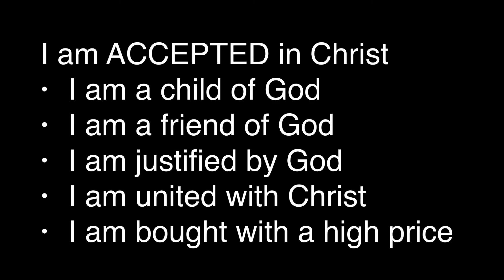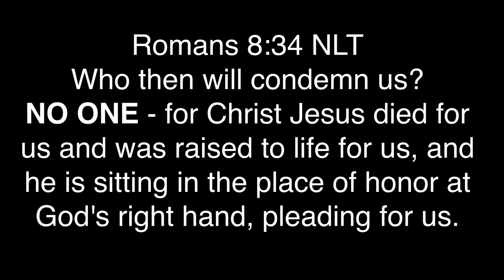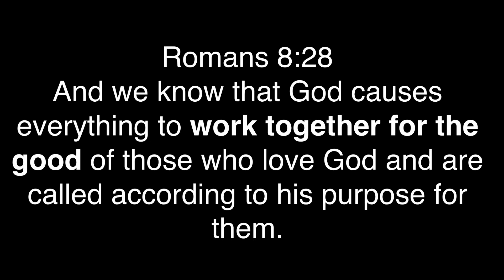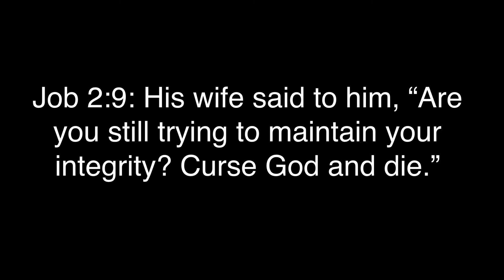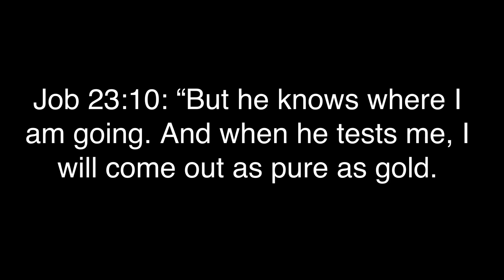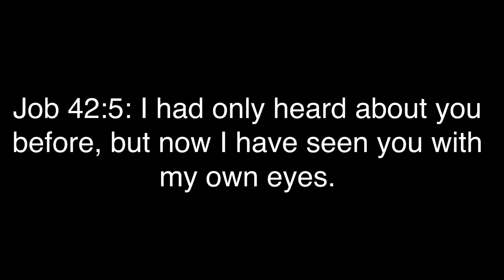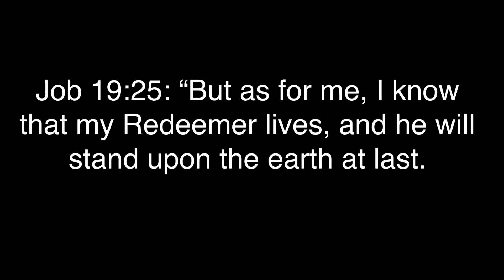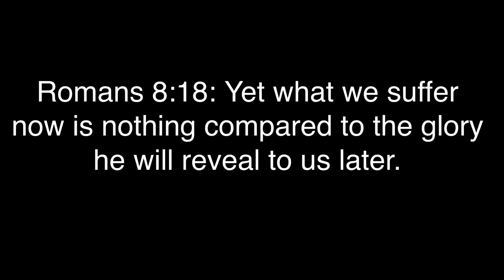I am assured of a Good Ending - Identity Series, Pastor Priji @ Bangalore Revival Center